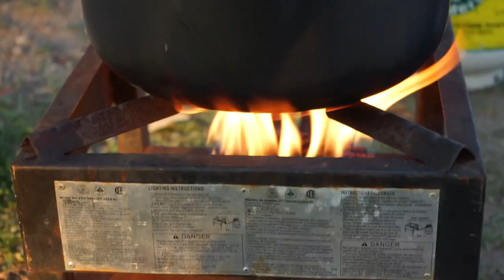Duncan KING crab /crab stir fry/ Tamil Vlog /CANADA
Duncan is a city on southern Vancouver Island in British Columbia, Canada. It is the smallest city by area in the nation.